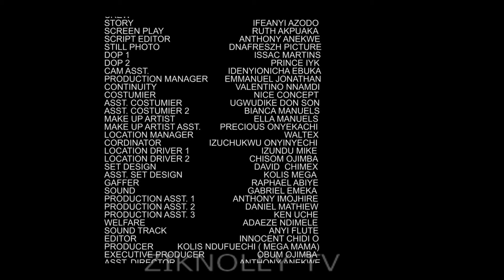BESTIE'S WITH BENEFITS - ONYI ALEX, TIMINI EGBUSON latest nollywood movie2024